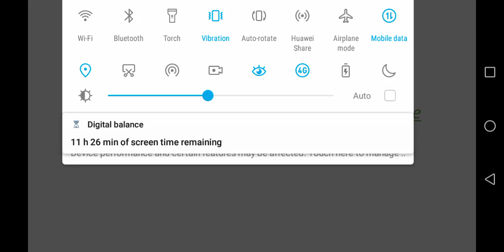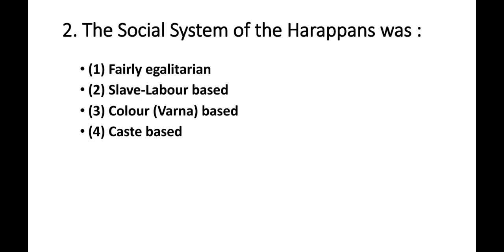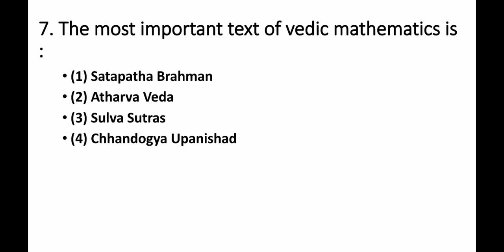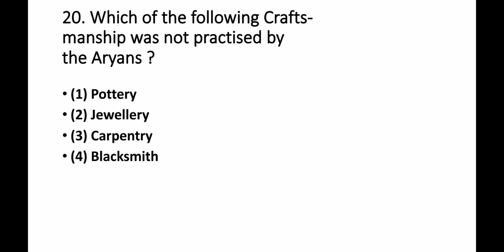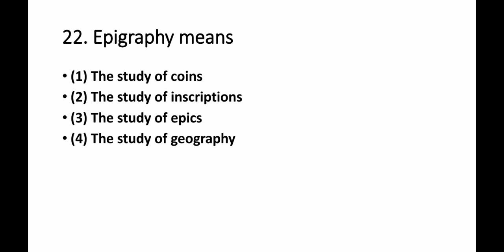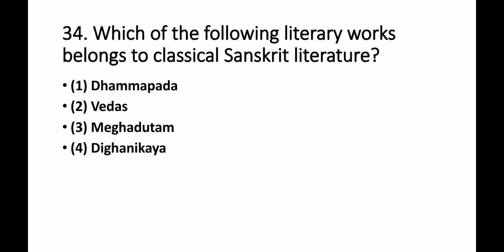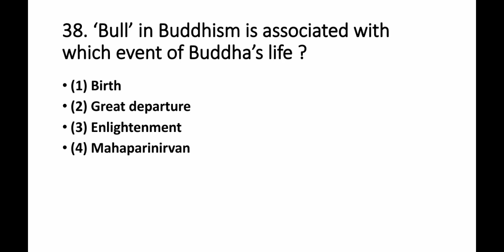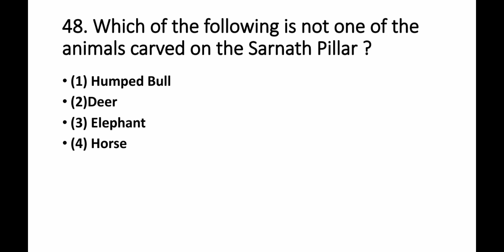Best history questions asked in ssc cgl ssc chsl ssc cpo ssc mts, railway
By watching this video learn about various questions for competitive exams, Goverment exams.

This is our Flagship Series and Most Demanded Series get best question on our YouTube channel and practice with good quality question.